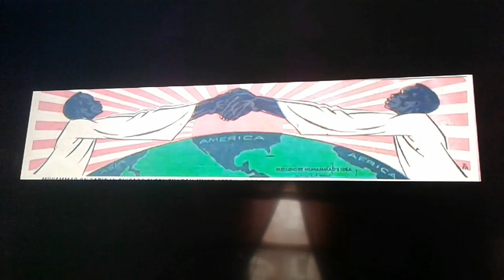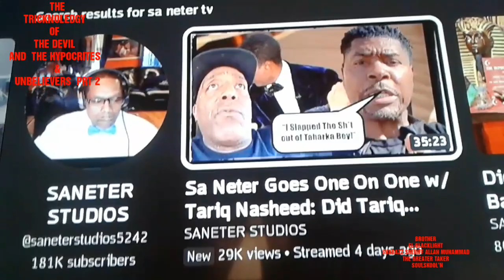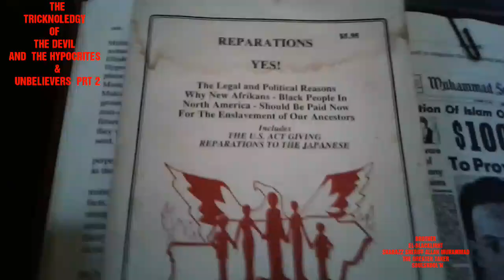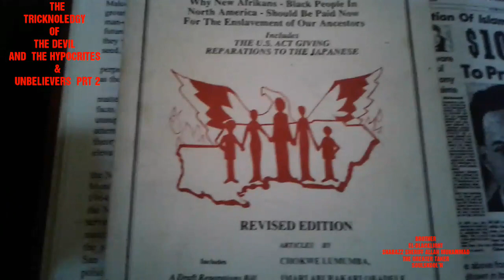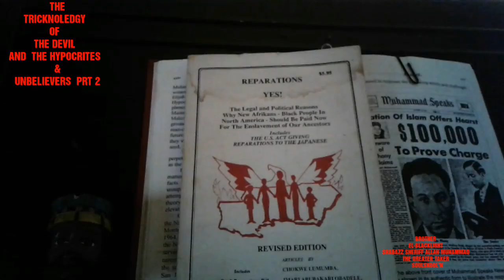The Tricknoledgy of the Devil, Hypocrites, and UNBELIEVERS prt 2